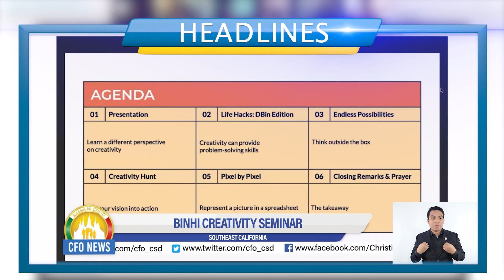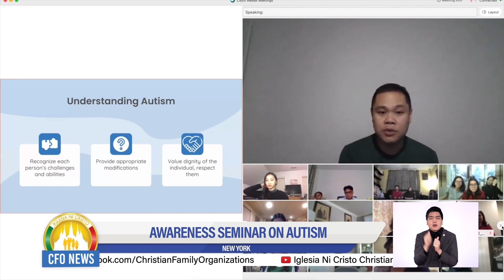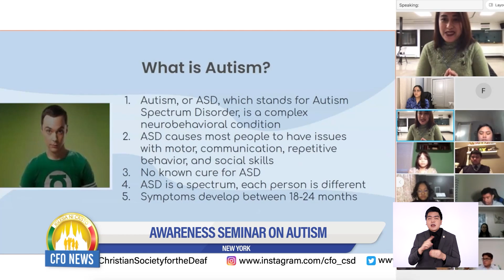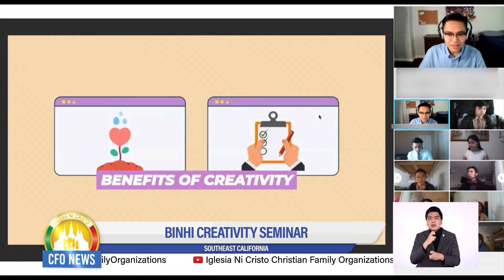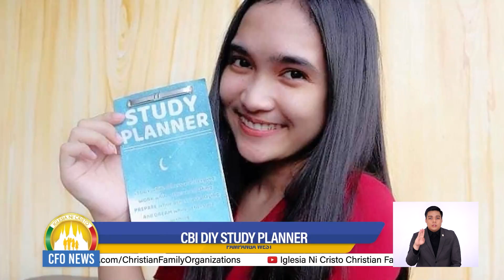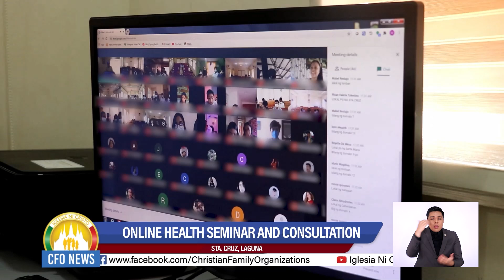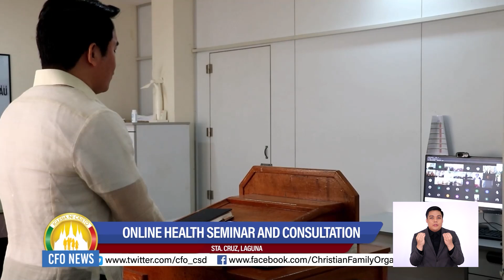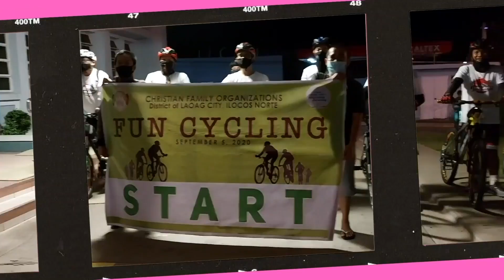CFO News - March 2, 2021 - Tuesday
New York
Southeast California
Malaysia
Thailand
Paniqui, Tarlac
Pampanga West
Batac City, Ilocos Norte
Sta. Cruz, Laguna